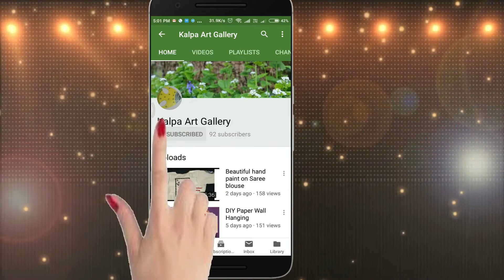Earring cuffs.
Latest earring cuffs designs.